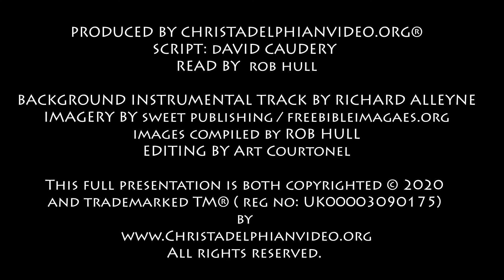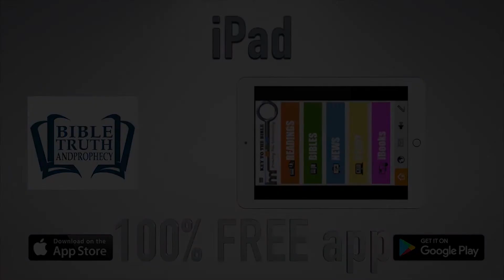Thought for January 20th 'be not envious of wrongdoers ' Psalm 37:1